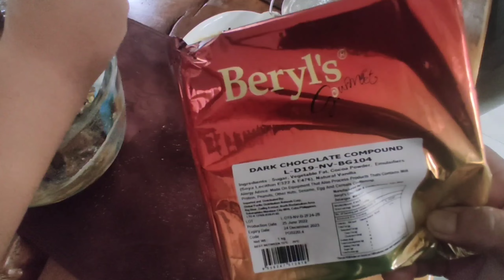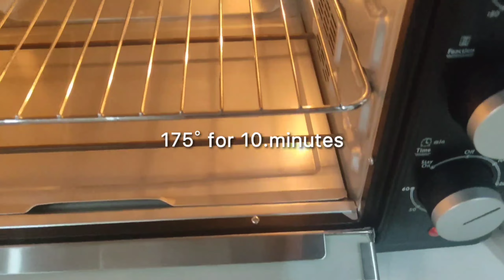chocolate chips na masarap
masarap na cookies madaling Gawin
ingredients at paano Gawin ay nasa video na lahat